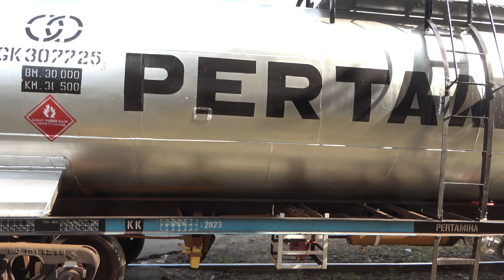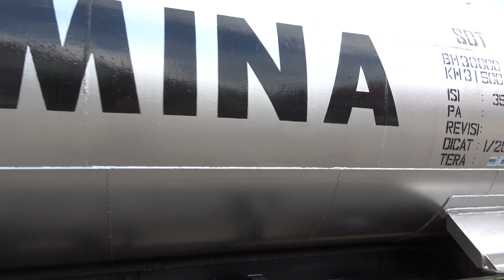14/04/2023 Kereta Api ketel Pertamina di Madiun | インドネシア鉄道 石油列車 併用軌道 マディウン 専用線